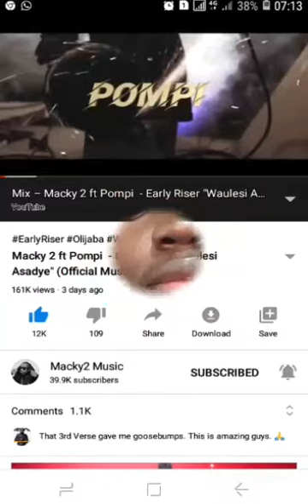Macky2 & slap dee makes history,macky2 meets with kasaka & more Bobby east dancing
Macky2 hit 160k views in 3days make history in Zambia
MACKY2